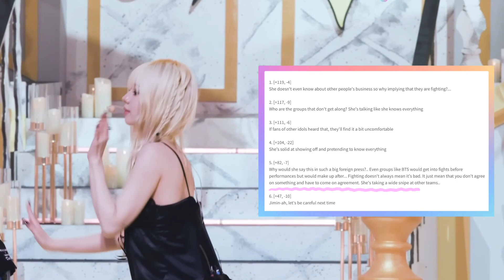aespa’s Karina criticized for taking about other Kpop group’s relationship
aespa’s Karina receives backlash for taking about Kpop groups’relationship